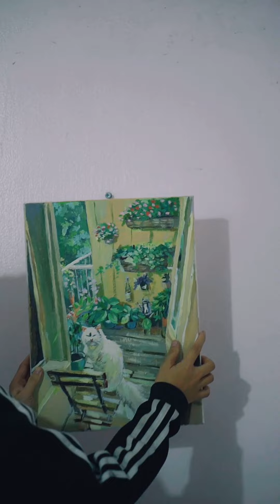Hành Trình Rời Phố Về Rừng | Tập 1 Dọn Dẹp Căn Phòng Đã Cũ Kỹ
Chào mọi người, đây là hành trình rời phố về rùng của mình. Mọi người hãy cùng theo dõi Yến nhé, cảm ơn tất cả mọi người !